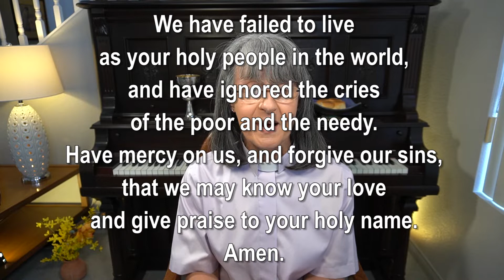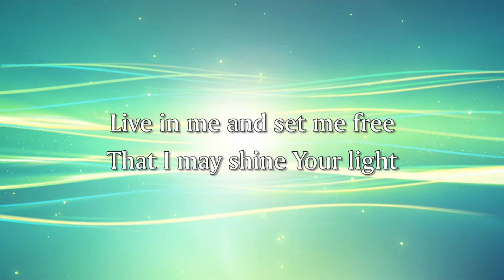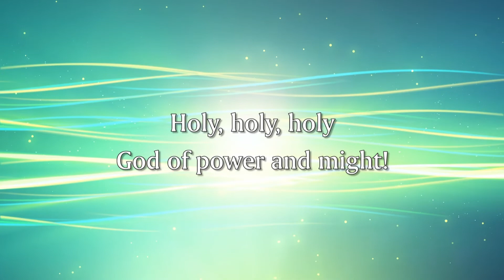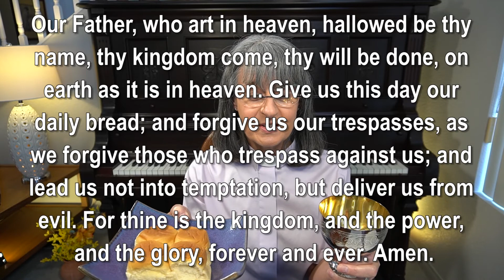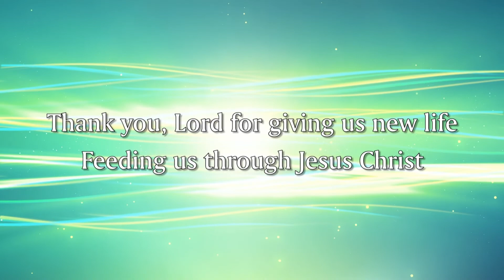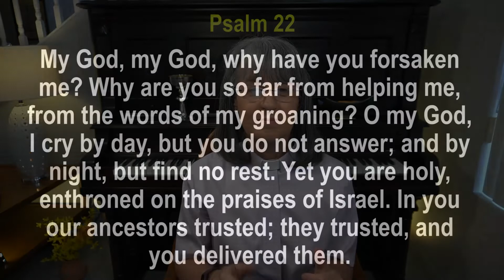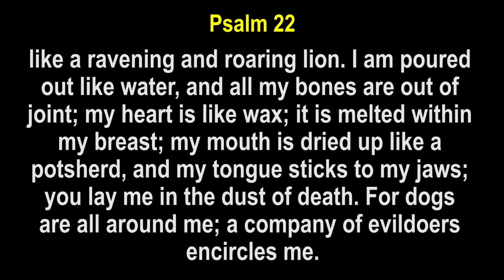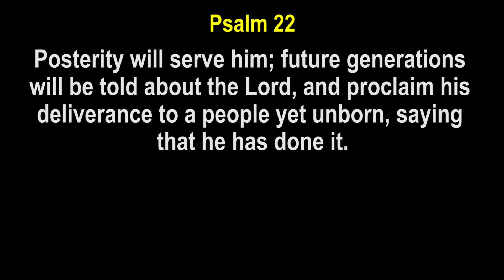Christ the Servant Worship April 14 Maundy Thursday 2022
Christ the Servant Worship from Our Living Room to Yours. Send emails and photos to . Join us in this new age of social distancing and shelter-in-place as we share in comforting worship. We appreciate your offerings which help us continue to minister in a world that is changing in ways we never imagined. and click on "Donate Now" or you may mail in a donation to Christ the Servant, 2 South Pecos Road, Henderson NV 89074. We retrieve mail every day. God Bless you with safety and good health.